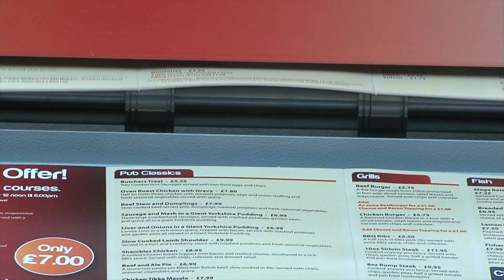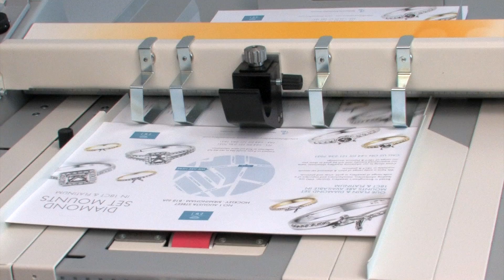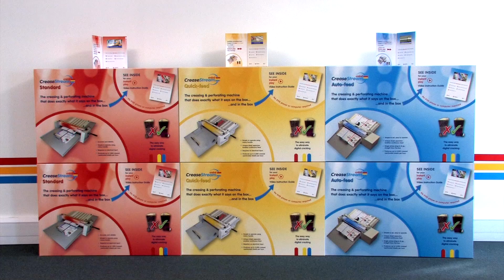Introduction to Each of the CreaseStream Mini's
Get a brief overvue of all the machines within the CreaseStream Mini range